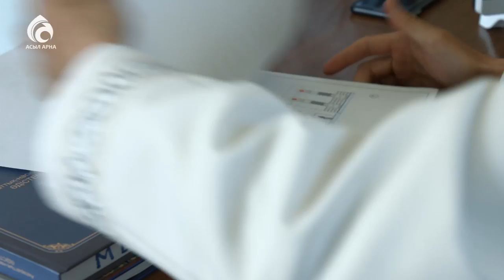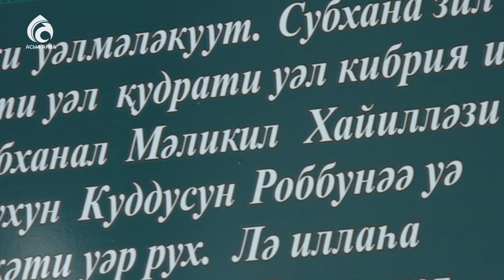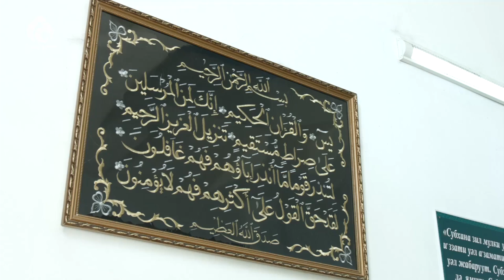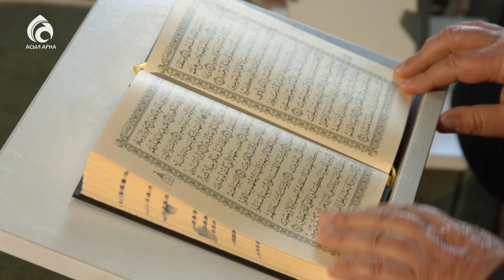"Түркістан" мешіті. Қаскелең \ Қазақстан мешіттері \ Асыл арна